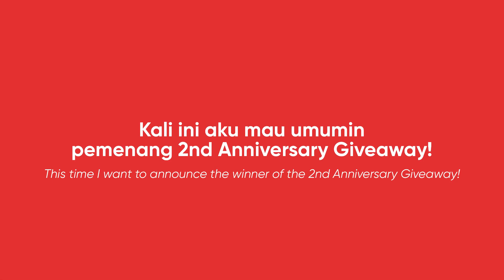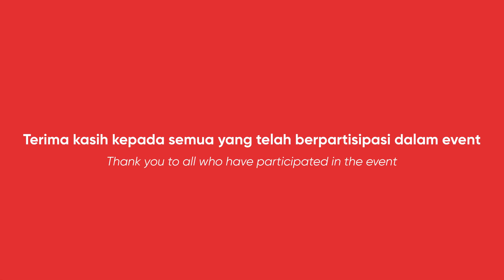2ND ANNIVERSARY GIVEAWAY WINNERS ANNOUNCEMENT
Hi! Thank you to all who have participated in the event :D Here’s the winners result!